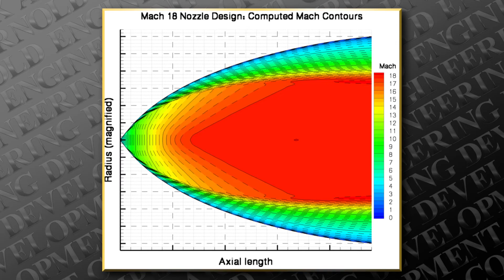AEDC 2017 Year in Review Video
Arnold Engineering Development Complex Commander Col. Scott Cain reviews Team AEDC's amazing accomplishments during the past year.

AEDC conducts developmental test and evaluation for the Nation through modeling, simulation, ground and flight test.

Many of the complex's test units have capabilities unmatched elsewhere in the United States; some are unique in the world. AEDC is one of three installations which are part of the Air Force Test Center (AFTC), one of six subordinate commands of the Air Force Materiel Command organization and an important national resource.